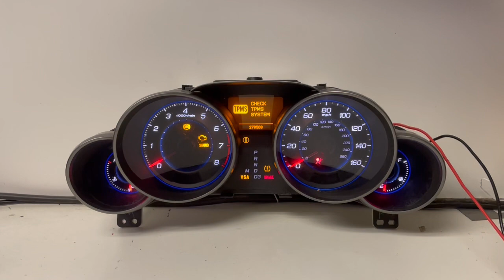2009-2014 ACURA RDX USED DASHBOARD INSTRUMENT CLUSTER TEST